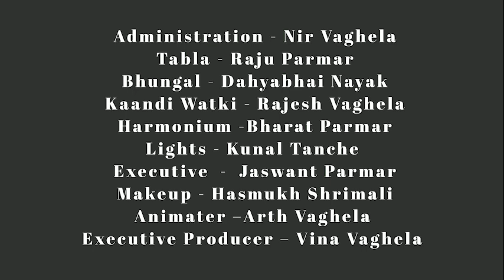HO..HO..HO LIKA URFE KAJI JI NO VESH ----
CAMP DIRECTOR & DIRECTOR RAJENDRA R SHUKLA
WRITER C C MHETA
ASSOSITAT & ORGANISER - RAJESH VAGHELA [ RAJU VAGHELA ]